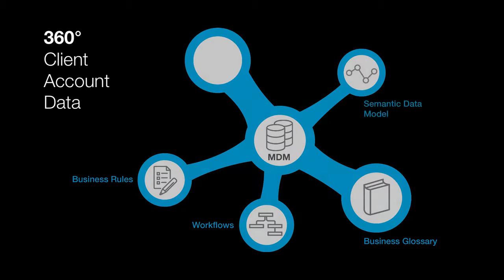Collibra: Ashish Haruray - Strategic Shortcomings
Learning from other peoples mistakes is one way to improve. In this series, you’ll discover potential strategic and operational shortcomings, as well as some alternative approaches to help you be successful. Join Ashish Haruray, a Solution Partner with Knowledgent and Collibra Certified Ranger, as he reflects on the lessons learned from a failed Data Governance initiative.

In this video learn about potential strategic shortcomings in Data Governance projects.